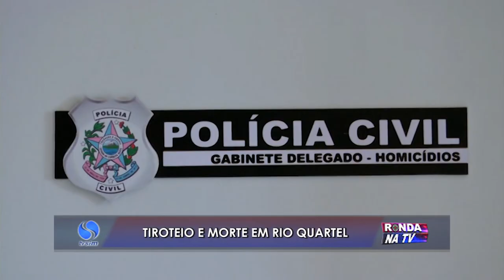Tiroteio e morte em Rio Quartel